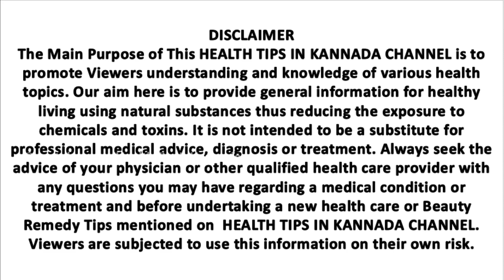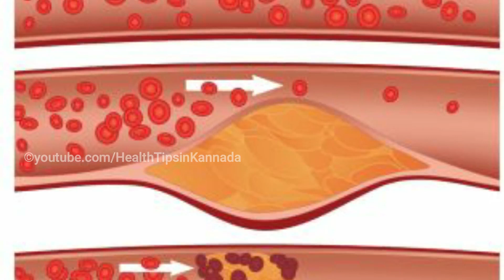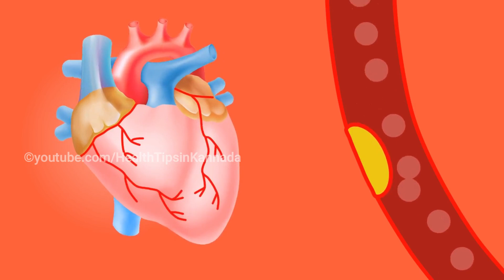ಸೀತಾಫಲ ಹಣ್ಣಿನಲ್ಲಿ ಇರುವಂತಹ ಅದ್ಭುತವಾದ ಸೀಕ್ರೆಟ್ ಬಗ್ಗೆ ನಿಮಗೆ ಗೊತ್ತಾ?